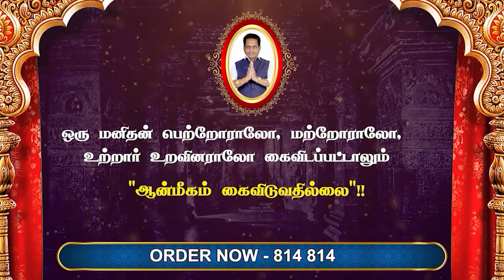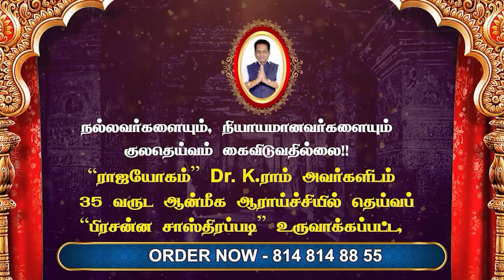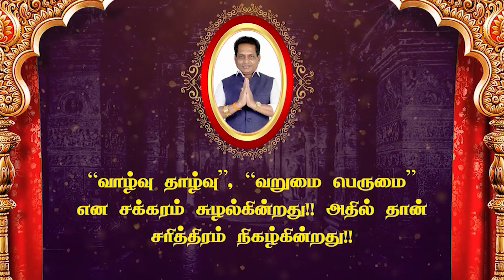இன்றைய எண் கணிதம் பலன்கள் | Numerology | 29/06/2023 | Dr.K.Ram | Rajayogam | Astro 360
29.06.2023 உங்கள் வாழ்வை உயர்த்தும் எண் கணிதம் | Today's Numerology | 29 June 2023

Everyday Numerology Predicted by "RAJAYOGAM " Dr K. Ram PhD (USA) Daily Predicted for all. What's Yours? Have a look and start and plan your day with Motivation. Have a great day.

இன்றைய எண் கணித பலன்கள்

ராஜயோக YouTube சேனல் நேயர்களுக்கு வணக்கம். உங்கள் ஆதரவுக்கு நன்றி , நமது சேனலில்  புது வரவு நிகழ்ச்சியாக தினமும் காலை 6 மணிக்கு எண் கணித பலன் நிகழ்ச்சியை "ராஜயோகம்" Dr. K. Ram Ph.D ( USA ) அவர்கள் தொகுத்து வழங்குகின்றார் .

எண் கணிதம் உங்கள் வாழ்கையை,உங்கள் எதிர் காலத்தையே சரி செய்யும் வலிமை பெற்றது. எண் கணிதத்தில் எல்லோருக்கும் ஏற்படும் சந்தேகம் ஒரு எண்ணுக்குள் என்ன இருந்துவிடப் போகிறது. வெறும் எண்ணை வைத்துக் கொண்டு ஒருவருடைய வாழ்க்கையை எப்படி கணிக்க முடியும் என்பதுதான் . தொடர்ந்து இதற்கான பலனை வரும் நாட்களில் வீடியோ பார்த்து பலன் அடையவும் .தினசரி எண்கணிதக் கணிப்பைப் பார்த்து, உத்வேகத்துடன் உங்கள் நாளைத் தொடங்கவும் மற்றும் திட்டமிடவும். இந்த நாள் இனிதாகட்டும்.